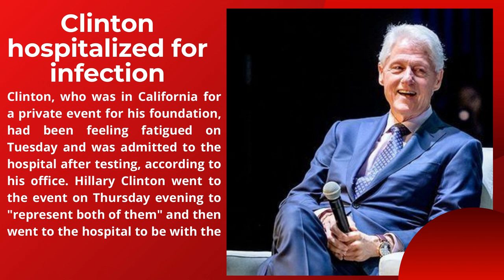Bil Clinton hospitalized for infection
Former US President Bill Clinton has been receiving hospital treatment in California for a urinary tract infection that developed into sepsis.
Mr Clinton, 75, is "on the mend" and "in good spirits" after being admitted to UC Irvine Medical Center on Tuesday, spokesman Angel Ureña said.

A statement from Mr Clinton's doctors said he had received antibiotics and fluids.

They added he would likely be released home soon.

"He remains at the hospital for continuous monitoring," they wrote. "After two days of treatment, his white blood cell count is trending down and he is responding to antibiotics well."

According to US media, Mr Clinton - who was in California to attend a private event for his foundation - had felt fatigued on Tuesday and underwent tests before being admitted to the hospital.